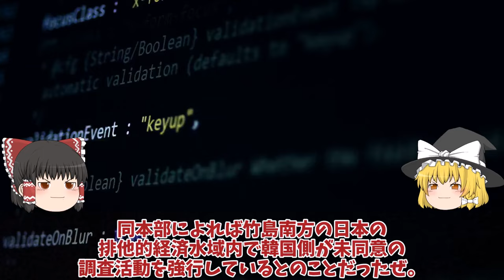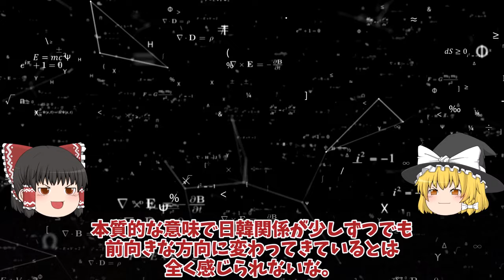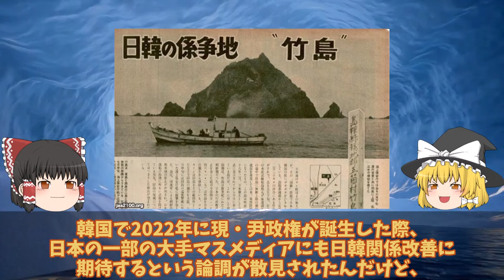【ゆっくり解説・軍事News】海保ついに竹島沖での韓国船に大激怒、日米ショックやっぱり裏切るか！竹島沖での調査にP1照射問題再燃へ？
引用・転載「出典：海上自衛隊ホームページ」
引用・転載「出典：航空自衛隊ホームページ」
引用・転載「出典：陸上自衛隊ホームページ」